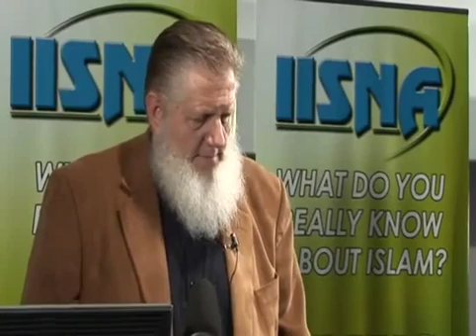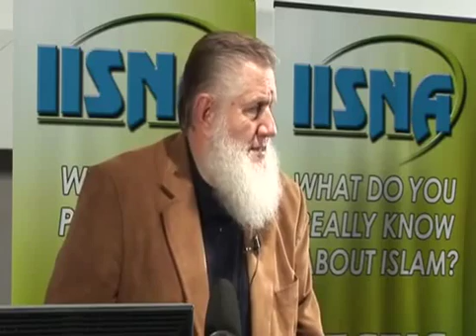Why the West needs to Islam? Lecturer: Yusuf Estes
A great lecture by Shaikh Yusuf Estes regarding “Why the West Needs Islam”.